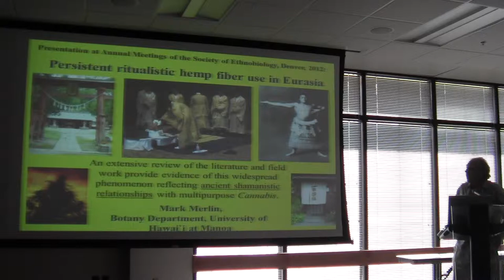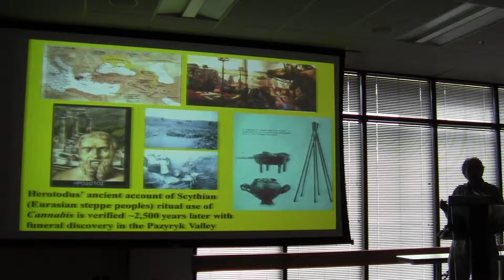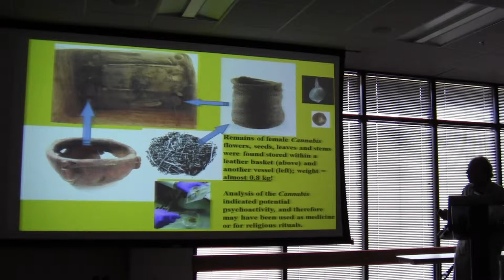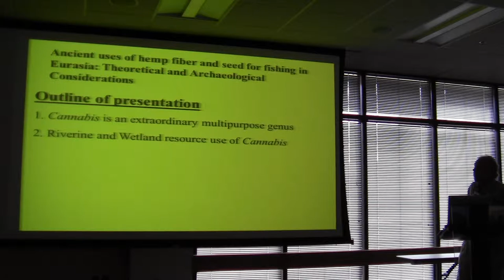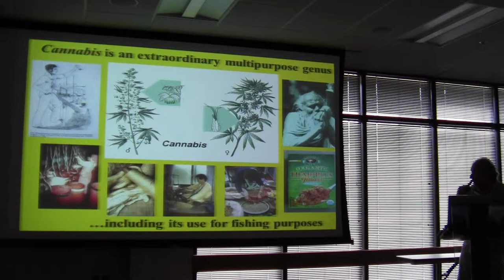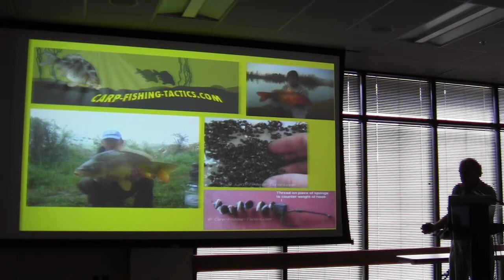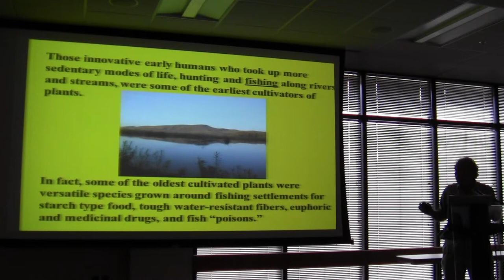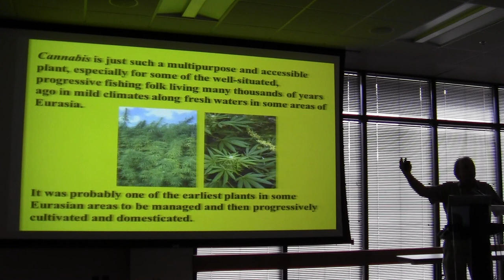Ancient uses of hemp fiber and seed for fishing in Eurasia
This is a presentation given by Katja Schulz at the 2012 annual meeting of the Society for Economic Botany.

ASTRACT:
Ancient uses of hemp fiber and seed for fishing in Eurasia: Theoretical and archaeological considerations

Introduction: This paper discusses the utilization of both true hemp (Cannabis) fiber and seed to catch fish from prehistoric to modern times. It is hypothesized that the use of these hemp resources for net production and bait food played a significant role in human culture history by encouraging settled living with the provision of more stable protein sources. Objectives: The main objective of this paper is to determine the early ecological adaptation of humans and the possible related role of hemp fiber and seed use in the development of fishing technology in Eurasia, and to test this hypothesis with archaeological and archaeobotanical evidence supporting the idea that such use was part of a crucial cultural development in human resource exploitation. Methods: The archaeological and archaeobotanical record of hemp fiber and seed use throughout the Holocene in the vast region of Europe has been extensively reviewed and used to test the hypothesis. Results: There is evidence from various Eurasian areas over the depth of the Holocene epoch that humans have used hemp seed and fiber for various purposes. It is argued in this paper that a strong case can be made for hemp fiber and seed playing an important role in the crucial resource development of early fishing, a technology that persists today in various areas where freshwater fishing is still practiced, including along many lowland and mountain streams. Conclusion: Hemp use in fishing has long been part of human food resource exploitation over vast areas of Eurasia.

AUTHORS:
MERLIN, MARK, University of Hawai`i at Manoa